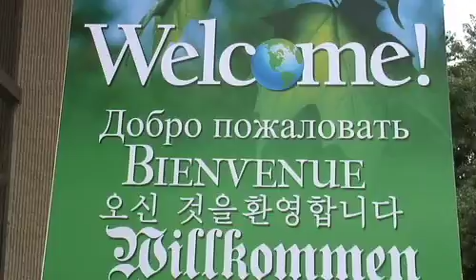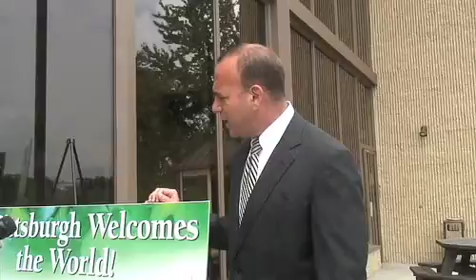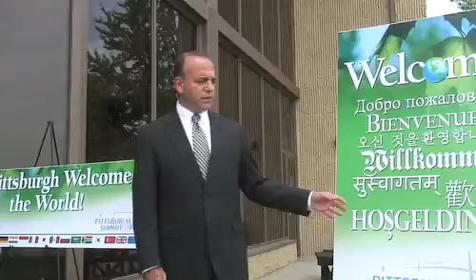Banners touting region to greet G-20 delegates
Allegheny County Executive Dan Onorato unveiled billboards that will tout the Greater Pittsburgh area during next month's G-20 summit.